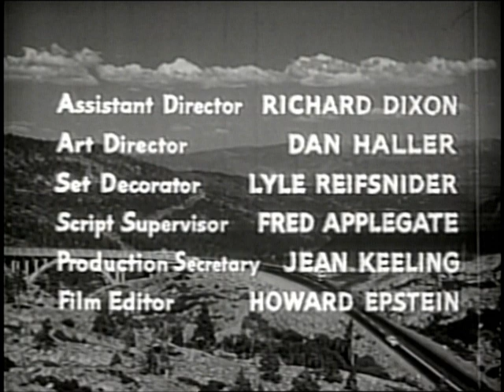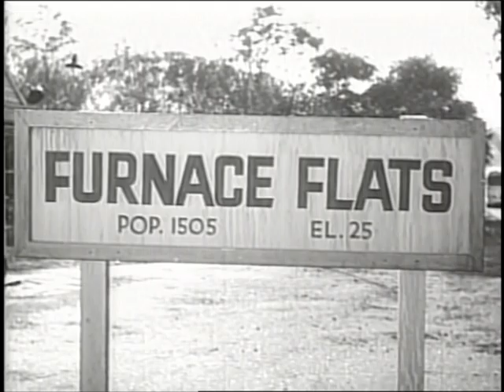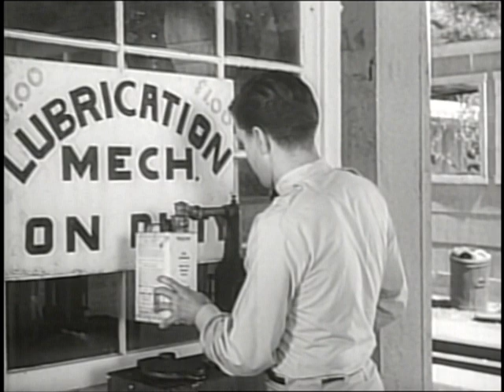The Devil's Partner (1960) | Full Horror Movie | Edgar Buchanan | Jean Allison | Richard Crane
A bargain with the devil brings horror when an elderly man sells his soul to become young and use his demonic powers to steal his rival’s woman.

Director: Charles R. Rondeau
Stars: Edgar Buchanan, Jean Allison, Richard Crane, Spencer Carlisle, Byron Foulger